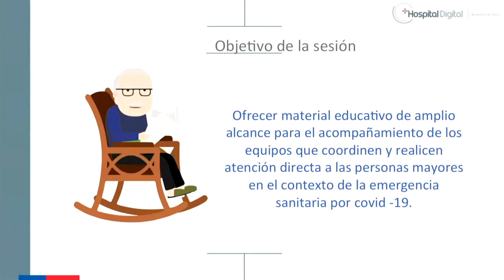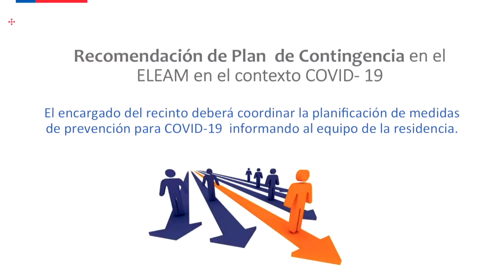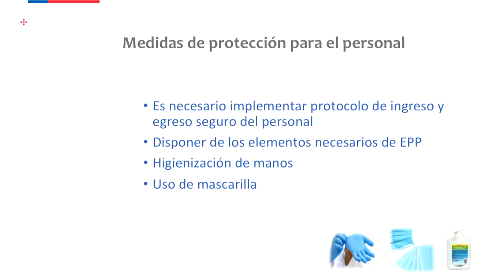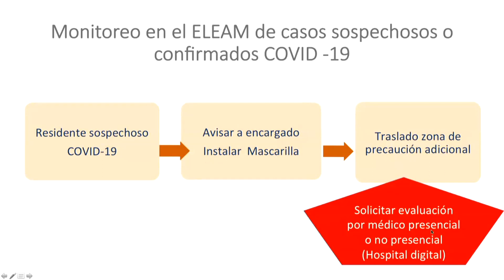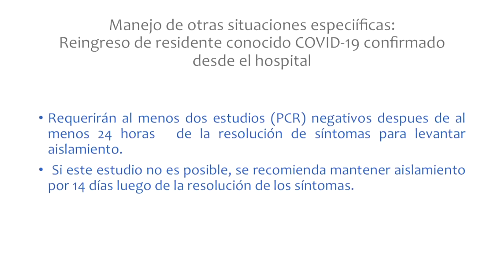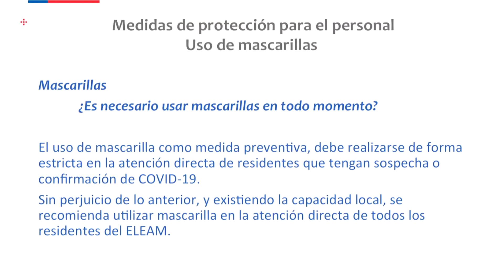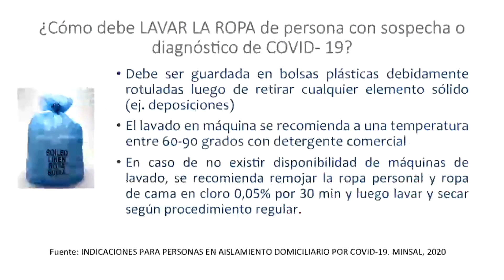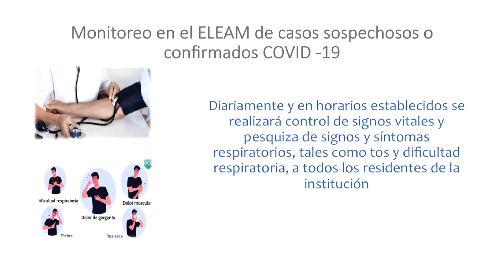Toma de Decisiones ante Persona Mayor en Contexto de COVID-19 y Flujos de Atención y Cons. Generales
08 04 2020   Toma de Decisiones ante la Persona Mayor en Contexto de COVID 19 y Flujos de Atención y Consideraciones Generales para el Trabajo